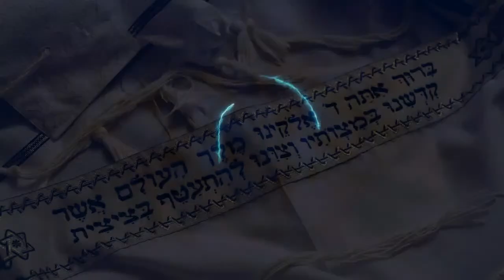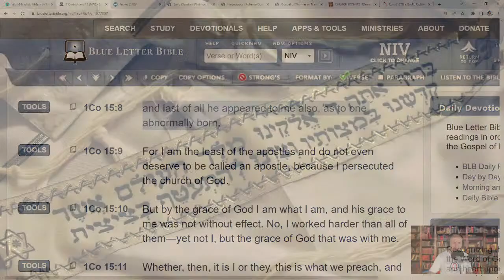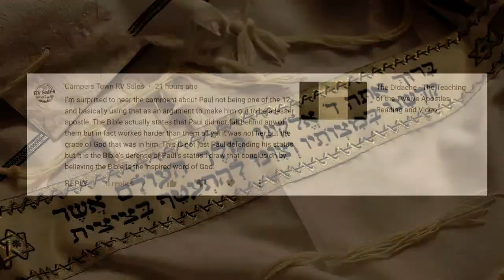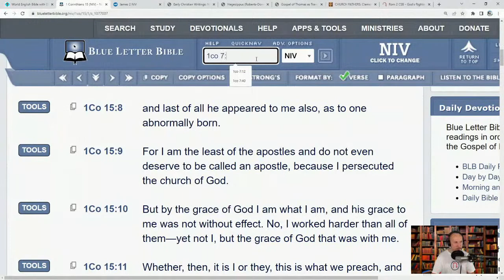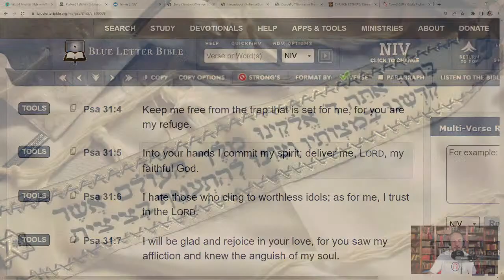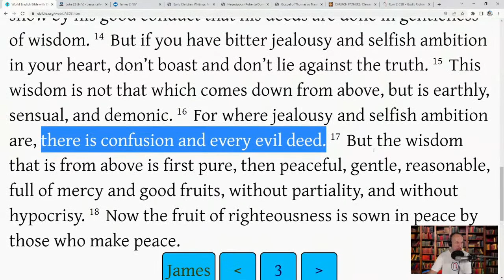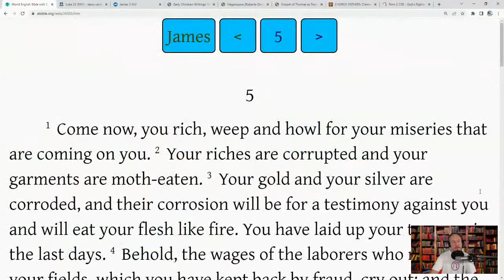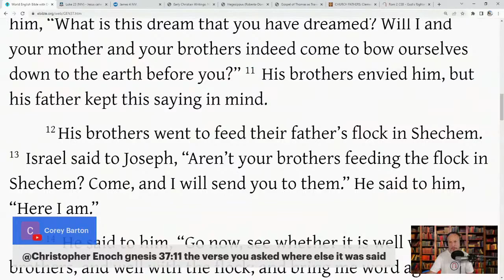The Epistle of James & James the Just - Part 2 (with Christopher Enoch)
In this video we will read and discuss the Epistle of James, and James the Just, comparing it with the other gospels, and scriptures.